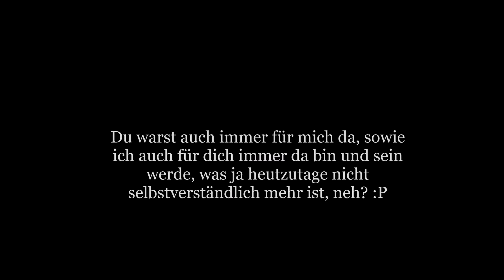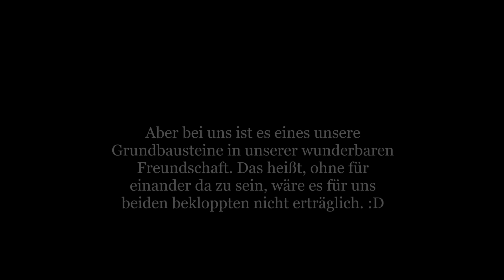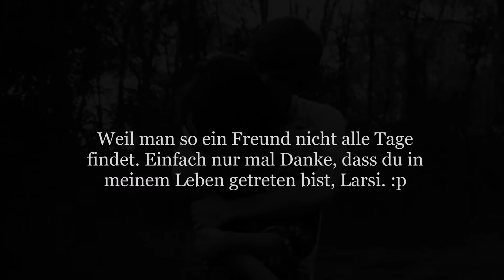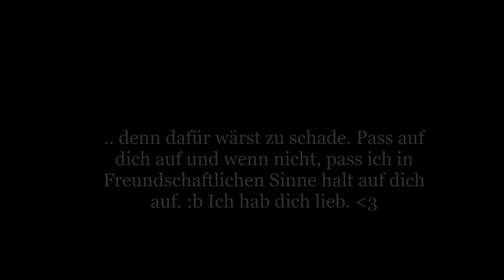✗'Danke YouTube, dass du mir solch ein Freund gegeben hast. ♥'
- ERST - LESEN - DANN - FRAGEN - STELLEN - KAY? :)
Na? was geht bei euch? :P Alles was Beine hat, neh?
Naja, ich habe mal wieder ein tolles Video am Start, was diesmal in dem Format ist, womit ich auch hier erst angefangen habe. Es musste einfach auf diesem Weg sein, weil ich einfach kein passendes Freundschaftslied mehr gefunden habe und ich es auf diesem Weg gemacht habe. Außerdem ist es dann umso persönlicher, wenn man das mal in diesem Format macht und immer was eigenes schreibt anstatt es nachzutexten. Also, finde ich zumindest! :) und deswegen in diesem Format. Das Hintergrundlied habe ich mal nicht gepitscht, da ich von ausgegangen bin, dass die Gema den Song nicht sperren wird, da er ja auch nicht all zu bekannt ist. Weder der Song, noch der Sänger oder die Sängerin. Und sie ihn auch nicht zum Verkauf angeboten haben. Also, wird hoffentlich schon alles gut gehen. :) und naja, jetzt kommen auch schon die Infos, viel Spaß damit. :*
- - - - - - - - - - - - - - - - - - - - INFOS - - - - - - - - - - - - - - - - - - - - -
Bedeutung: Jedes Video hat seine eigene Bedeutung.
Musik: Atozzio ft. Jordyn Taylor - Where do we go (from here)
Bilder &' Schriften: Wer sucht, der findet.
Programm: Windows Live Movie Maker.
Nichts umgeschrieben, da es ein anderes Format ist.
Rehtschreib/Grammatikfehler könnt ihr behalten.
Kommis sowie Verbesserungsvorschläge sind erwünscht, solange es sachlich bleibt.
Wer noch sonstige fragen hat, kann fragen. - Insofern es hier nicht schon beantwortet steht. :3
✗'Bedeutung: Steht alles schon im Video drin, was ich jemals sagen könnte. :b und außerdem sieht man die doch ganz deutlich. :)
Meine Fb-Gefällt mir Seite ~ Liken!
Einfach Lars Kanal ~ Unbedingt mal rein schauen, denn um diesen Typen geht es nämlich hier. :b er macht wundervolle Videos, zwar nicht so wie meine, aber dafür andere sehenswerte Sachen, also wenn ihr Neugierig seid, bitte mal drauf gehen. Er hat es sich einfach verdient. (Hieß übrigens früher hier; Maddening)
Soo &' das wars auch schon wieder von mir. :)